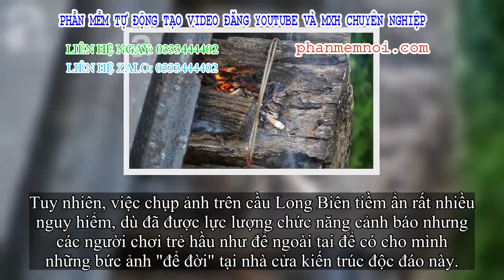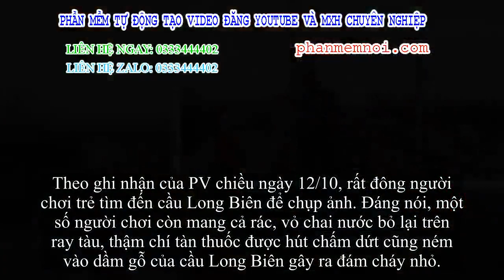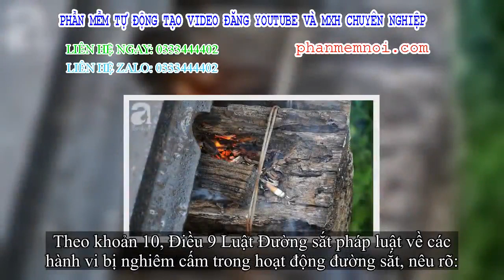✅ Hà Nội: Vứt tàn thuốc gây cháy dầm gỗ cầu Long Biên, nhóm nam đàn bà tú vẫn công bằng chụp ảnh sốn